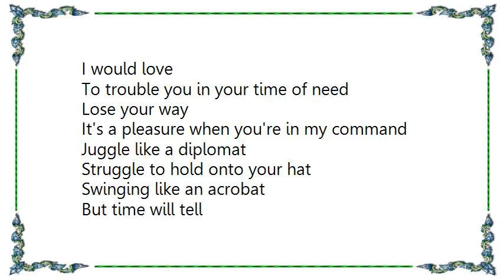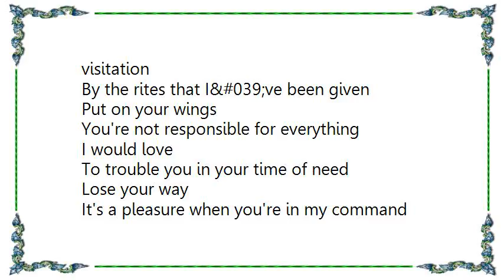Crowded House - In My Command Lyrics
[Lyrics Crowded House - In My Command]
You're standing in a deep dark hole
Beneath a sky as black as coal
It's just the fear of losing control
You know so well
Don't miss it when the moment comes
Be submissive just this once
Imagine there is something to be done
Some truth to tell

I would love
To trouble you in your time of need
Lose your way
It's a pleasure when you're in my command

Juggle like a diplomat
Struggle to hold onto your hat
Swinging like an acrobat
But time will tell
The clock is dripping on the wall
Listen to the rise and fall
Close your eyes and hear the call you know so well

Put on your wings
You're responsible for everything

Desolate in anger and safe in isolation
You're about to be the victim of a holy visitation
By the rites that I&#039;ve been given

You're not responsible for everything
I would love
Lose your way
When you're in my command
In my command